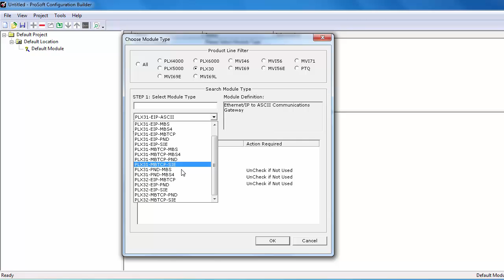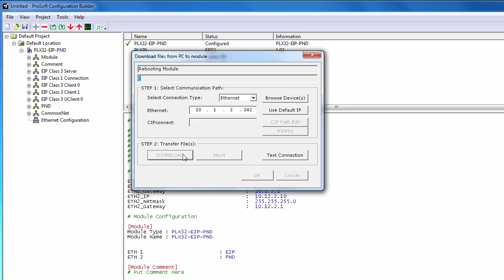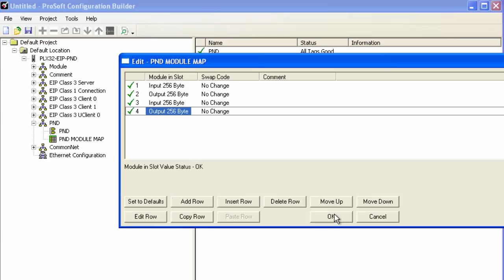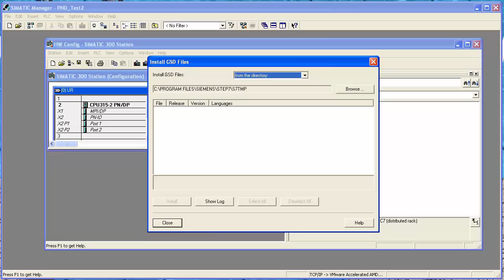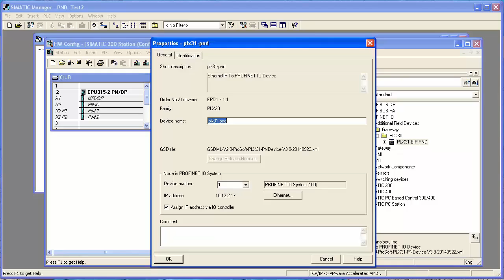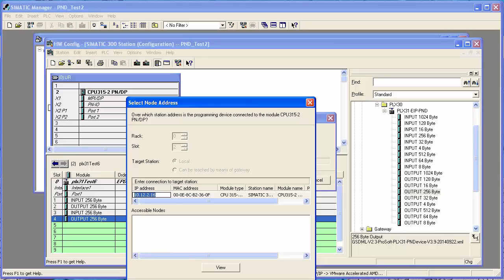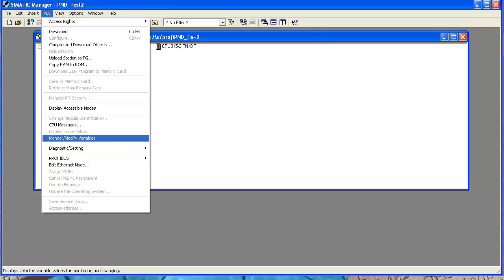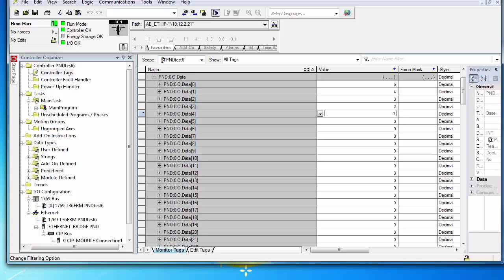Set Up: EtherNet/IP to PROFINET IO Device PLX32-EIP-PND Gateway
For more information about the EtherNet/IP to PROFINET IO Device Gateway visit, “

This video teaches you how to set up our EtherNet/IP™ to PROFINET IO Device Gateway to connect EtherNet/IP-based Rockwell Automation® controllers to PROFINET-based Siemens® controllers. You will learn how to assign the gateway an IP address on different subnets; configure the gateway using ProSoft Configuration Builder; connect a PROFINET controller to the gateway using Siemens Step 7™ configuration software and how to add the gateway as an I/O connection in Logix Designer, RS Logix 5000 or Studio 5000.